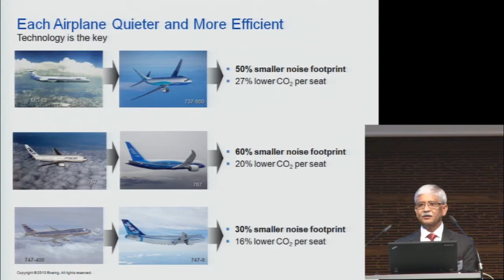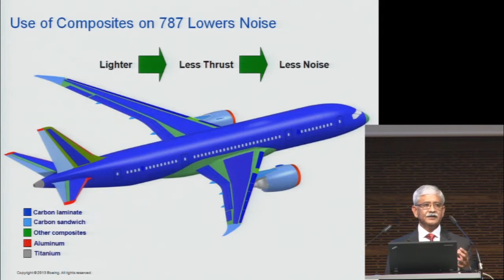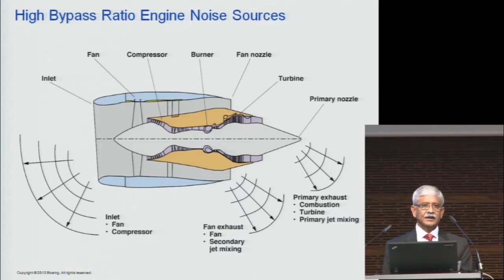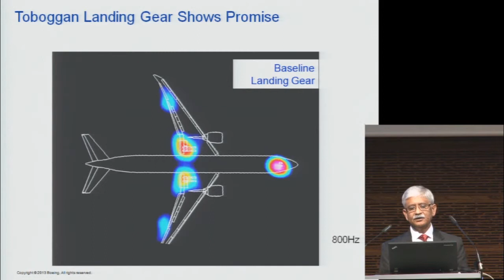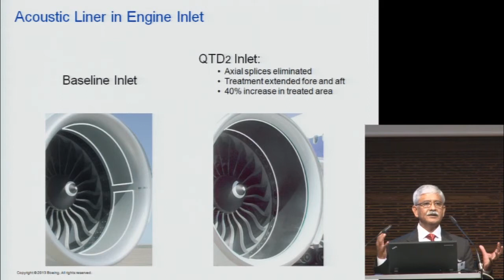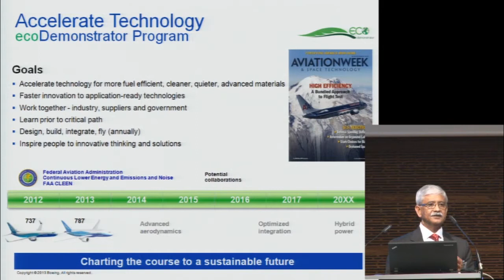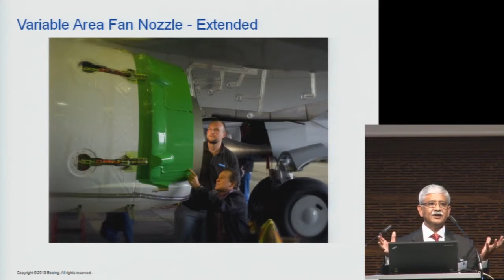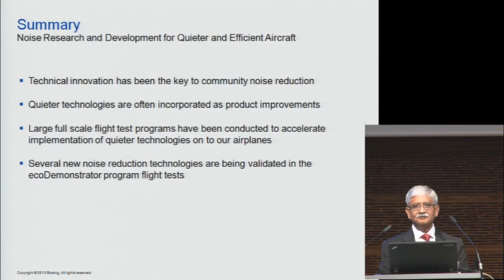ICANA 2013: Boeing - Forschung und Entwicklung von leiserem und leistungsfähigem Fluggerät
Video-Dokumentation des Konferenz-Beitrags
von B. N. Shivashankara Ph. D.,
Senior Technical Fellow, Boeing Commercial Airplane Co.

Das Video wurde während der ICANA 2013 -
2. Internationale Konferenz Aktiver Schallschutz in Frankfurt a.M.
vom 30. bis 31. Oktober 2013 aufgezeichnet.